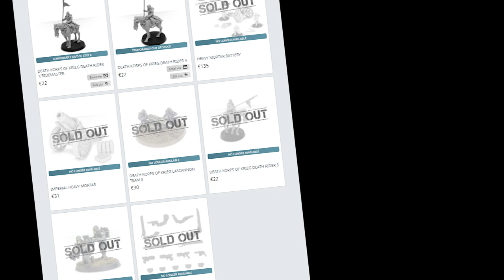I have waited 10 YEARS for this!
...and I am getting my hopes up that we will get new plastic minis for my favourite line of Warhammer 40K minis: Death Korps of Krieg models. It's probably only going to be a handful of minis, but ...that's better than nothing? What do you think? Is there a chance we could get more?

The BRUSHES I use, Raphael 8404, Size 1

MASTER'S BRUSH CLEANER (keeps your brushes alive!)

I got my Magnifying Glasses from a local electronics store (CONRAD) and they are as basic as it gets.

US:
Closest to what I have
Headband Version
Visor Version
Version from the Future

UK:
With Headband
Visor Version

Germany:
Exactly the ones I have
Similar ones
With Headband

The AIRBRUSH I use - H&S INFINITY

OTHER AIRBRUSHES I can recommend
H&S EVOLUTION US
H&S EVOLUTION Germany
BADGER PATRIOT US
BADGER PATRIOT Germany

AIRBRUSH COMPRESSOR (SPARMAX TC-610H):
US:

CAMERAS I use (Panasonic GX80 for the painting segments and Panasonic G7 for the rest)
GX80 - US
GX80 - Germany
G7 - US
G7 - Germany

RODE Microphones
Condensor Mic US
Condensor Mic Germany
Camera Mic US
Camera Mic Germany

James Gurney - Color and Light (MAD inspiration for miniatures)

James Gurney - Imaginative Realism (even MADDER inspiration)

ELEMENT GAMES DOUBLE CRYSTALS REFERAL: CHR9186

This channel is about painting miniatures for your warhammer, infinity, warmachine & d&d games, as well as age of sigmar and warhammer 40k. space marines, space wolves, sisters of battle, stormcast eternals, beastclaw raiders,  mawtribes, cities of sigmar, chaos space marines. Also painting different scale models and miniature busts! How to paint NMM. How to paint warhammer, how to paint D&D figures.